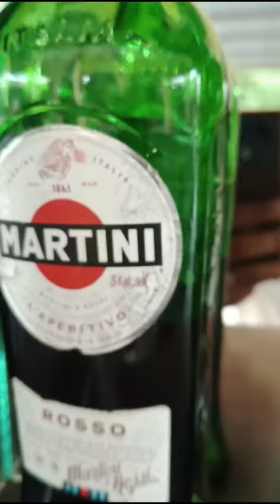how to make Coffee ball with cream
this is coffee ball with cream Jameson whisky and khalua based cocktails and coffee infused Iceballs
and some cream.